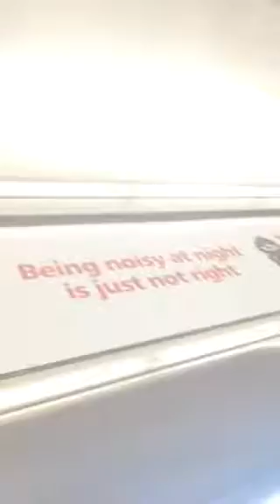Vlog trip back from Katoomba